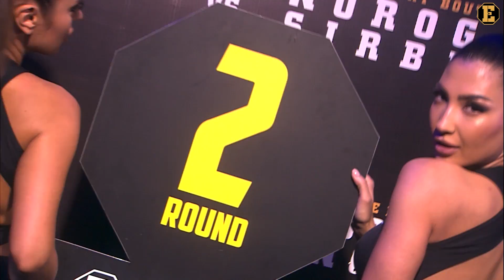EAGLES Elimination prelims card Petru Buzdugan vs Dmitriy Solopov Lightweight bout